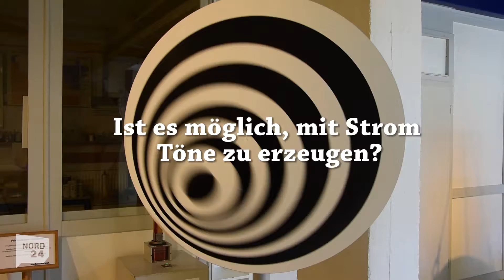Strom kann hörbar gemacht werden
Strom kann Geräusche machen? Ja, wie Ralf Seidel und Stefan Krause eindrucksvoll demonstrieren.